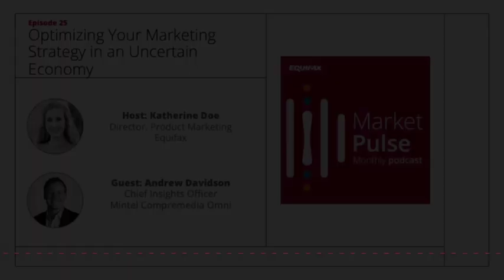Market Pulse: Optimizing Your Marketing Strategy in an Uncertain Economy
The financial industry is pulling back on some of its marketing spend. Is that the right strategy for an uncertain economy? Andrew Davidson, Chief Insights Officer at Mintel Compremedia Omni, joins us with his insights.